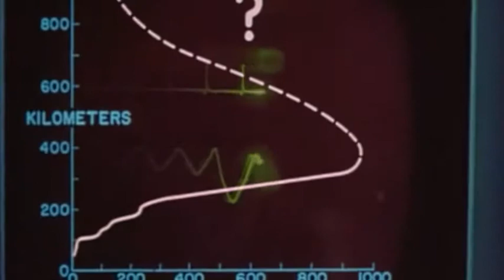Chris Lunney - Polymorph Aeronautics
Song: Blanck Mass - Polymorph
Video: found footage of NASA aeronautics records